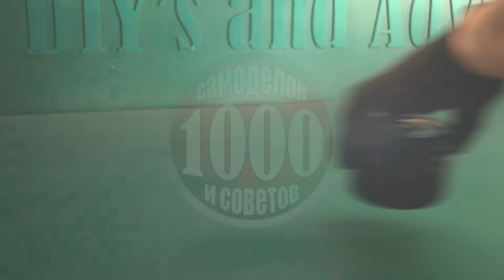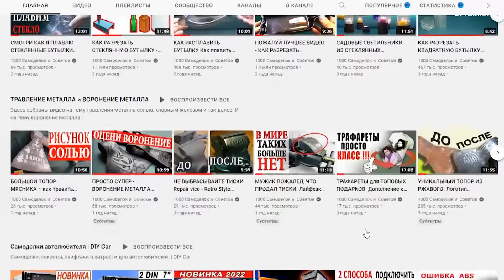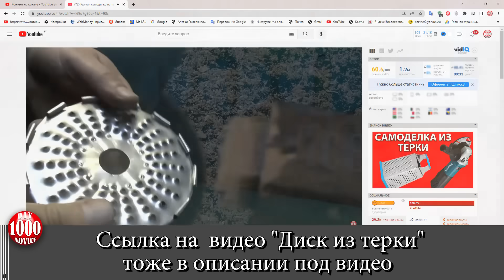КРУТАЯ ИДЕЯ для УШМ оправдала себя и ДОСТОЙНА ВНИМАНИЯ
Друзья, эта крутая идея для УШМ оправдала себя и достойна внимания зрителей.
Я покажу как сделать своими руками из старых масляных фильтров диски по дереву для УШМ.
***Видео по эпизодам.***
00:00 Что можно сделать самодельным диском для УШМ
01:50 Два варианта гайки для диска самоделки
02:12 Как сделать диск для УШМ из масляного фильтра
03:42 Испытания диска для УШМ из масляного фильтра
06:30 Пробуем резать гвоздь диском самоделкой.
07:25 Восстановление диска для УШМ после гвоздя
07:36 Как сделать балансировку диска для УШМ
Самодельный диск по дереву для УШМ идеально подходит для выборки древесины своими руками. Эта крутая идея для УШМ оправдала себя и поможет делать деревянные тарелки, ложки, топорища и другие предметы играючи. Эта крутая идея достойна внимания зрителей по ряду причин.  Новая самоделка не требует затрат и её легко сделать. Масляные фильтра бывшие в употреблении можно найти в автосервисе. Отрежьте тарелку из толстого металла как это показано в видео. Остальную часть фильтра можно выбросить. А теперь лайфхак. Подготовьте несколько саморезов как это было сделано в видео.  И приварите электродом или полуавтоматом саморезы к тарелке от масляного фильтра. Излишки сварки можно зачистить. Посадочное отверстие  чашки скорей всего не  подойдет к гайке  УШМ.
Поэтому дополнительно  нужно сделать  гайку  для диска из масляного фильтра.
На изготовление одного диска для  УШМ  мной было затрачено не более получаса. Именно поэтому эта крутая идея для УШМ достойна внимания зрителей.  Но и это еще не все.
Я провел серию  испытаний.   Пробовал чистить кару. Провел серию тестов на брусках из сосны.  Сделал топорище из березового полена.  Большую ложку из сухой дубовой ветки.   И глубокую тарелку из дубовой  заготовки.  Диски из масляного фильтра успешно справились с обработкой древесины и могут сэкономить  круглую сумму.  Болгарка  не зарывалась в древесину и не перегревалась. Именно поэтому эта крутая идея для УШМ оправдала себя и достойна внимания зрителей.  В конце видео я провел  вандальные испытания. Забил сотый гвоздь в сосновый брус.
И попробовал делать выборку. Чистую древесину маленький диск резал как масло. Когда попал на гвоздь,  болгарка  работала почти также. За исключением того что чувствовалось что  что-то мешает делать выборку. Гвоздь  через несколько секунд стал на 6 миллиметров короче.  Саморезы затупились и  заметно хуже стали  обрабатывать древесину.
Магазинный диск после таких тестов  можно выбросить. Диск самоделку просто снимаем.  И как говорится заново, можем на нарезать коленке своими руками насечку обычным диском по металлу. И продолжить делать выборку. Как вам такой лайфхак?  Это реально классная самоделка.
Наверняка кто-то из зрителей задаст вопрос на тему балансировки. За несколько лет я сделал 6ть разных дисков для выборки. И ни у одного из них не было биения. Хотя, о том, что такое биение знаю не по слухам. Одной из причин нормальной балансировки самоделок считаю вес диска. Они на порядок легче заводских. А наваренные кусочки саморезов одного размера и достаточно легкие. Думаю, именно поэтому проблем с балансировкой не возникает.
Тот кому сложно в это поверить может проверить сам.
Теперь вы знаете почему эта крутая идея для УШМ оправдала себя и достойна внимания зрителей
Видео для вас подготовил автор канала 1000 DIY's and Advice - 1000 САМОДЕЛОК И СОВЕТОВ До встречи в новых видео!